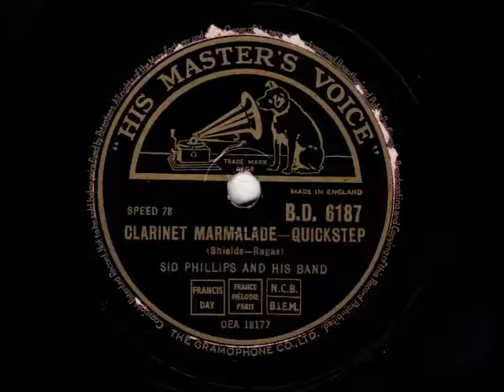Clarinet Marmalade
"Clarinet Marmalade", written in 1918 by Larry Shields and Henry Ragas, first recorded in 1926. Here performed by Sid Phillips (on clarinet). Phillips led a Dixieland jazz band of his own formation from 1949, and his sidemen included George Shearing, Colin Bailey, Tommy Whittle, and Kenny Ball.